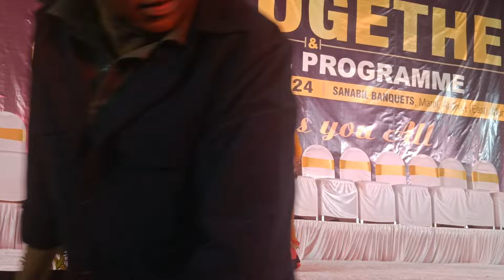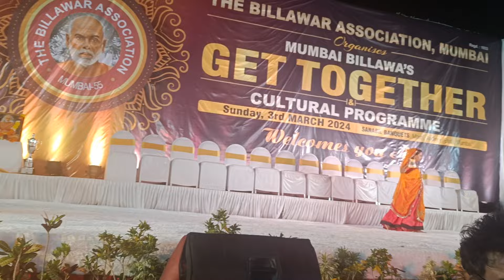The Billawar Association, Mumbai: Get Together: Dance Performance: Vasai LO